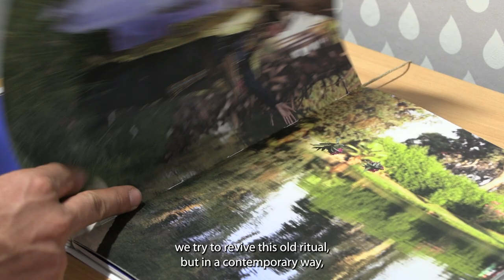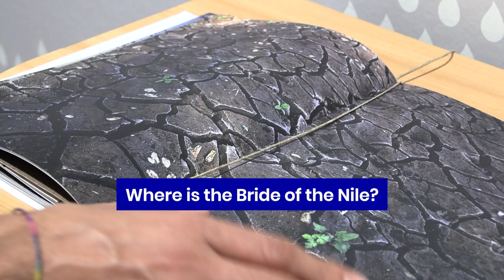Interview with Roger Anis